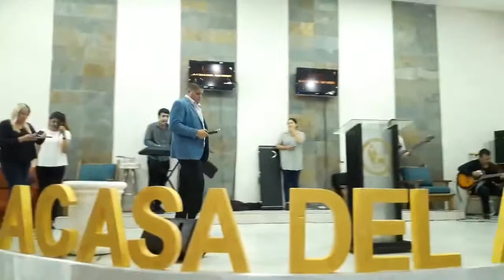Siento la uncion viernes 05-01-2018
La casa del Alfarero Pastor Milad Y Sabrina Soleimani